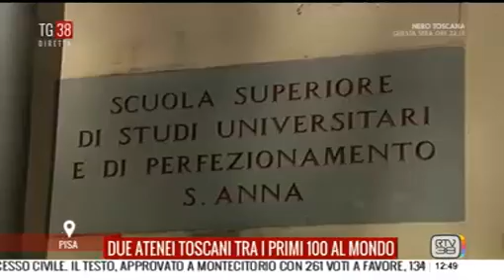Tg38 - Due Atenei toscani tra i primi 100 al mondo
Rtv38 - tg38  ore 12:30 di giovedì, 10 marzo 2016
SUP - Sistema Universitario Pisano